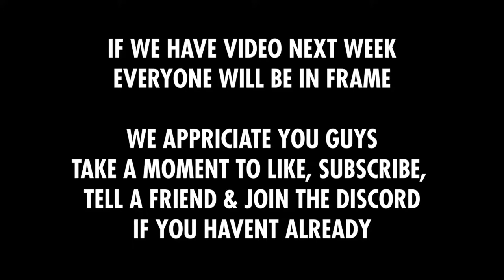Sup? Ep. 84 - Metallyeca / (ft. Isaiah Lorenzo)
@suppodcast Episode. 84 - Metallyeca / (ft. Isiah Lorenzo)

Check our exclusive content! (more coming soon we promise)

Guest Isaiah Lorenzo - @flysaiah